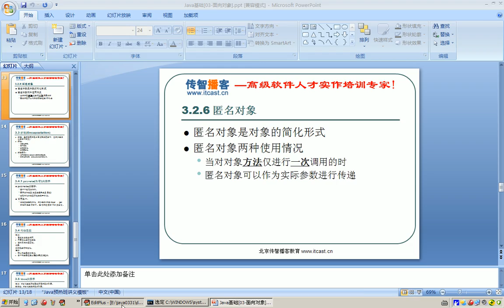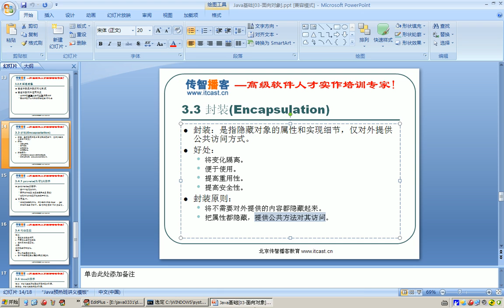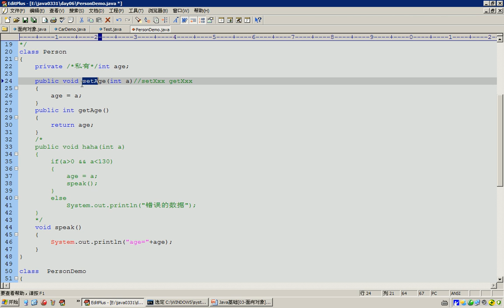15 面向对象封装 思想